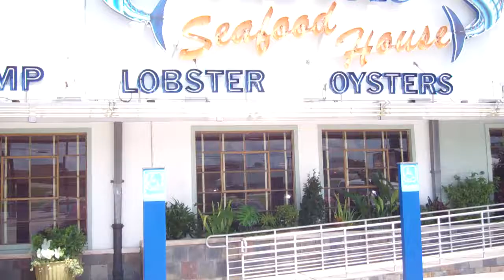At Pappa's Seafood Off Of 59 Beltway In Humble, Texas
The Have The Best Food Ever You Should Go There I Love Their Lunch Fried Shrimp On The Happy Hour